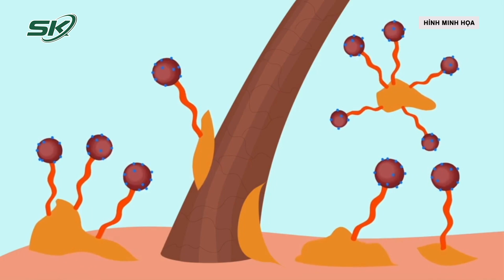Kinh Hoàng Hiểm Họa Tàn Phá Da Đầu Khi Tẩy, Nhuộm Tóc | SKĐS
SKĐS | Mặc dù ai cũng biết tẩy tóc là một việc vô cùng có hại cho tóc và ẩn chứa nhiều rủi ro nhưng với mong muốn sở hữu mái tóc sành điệu, chất chơi, nhiều bạn trẻ đã không ngại thử những màu tóc mới.